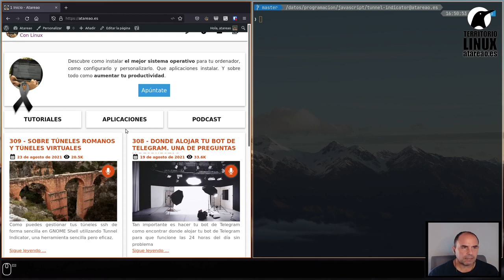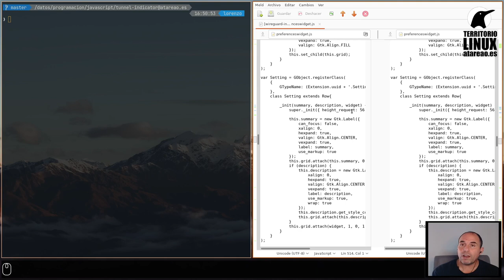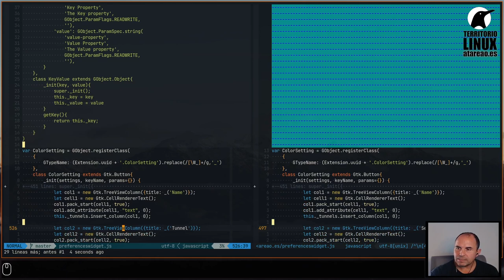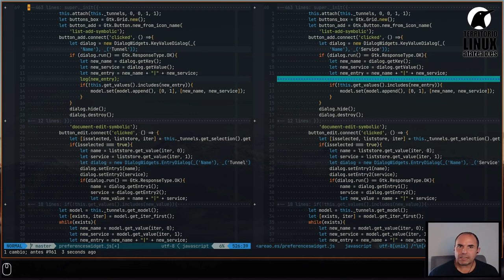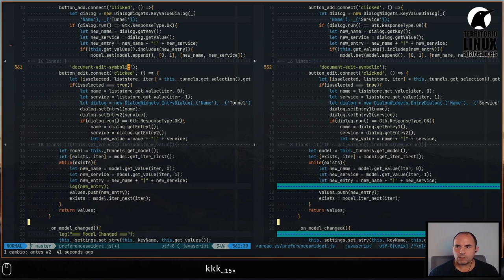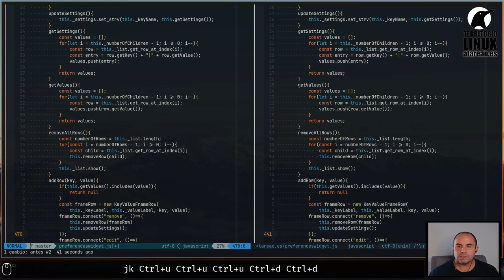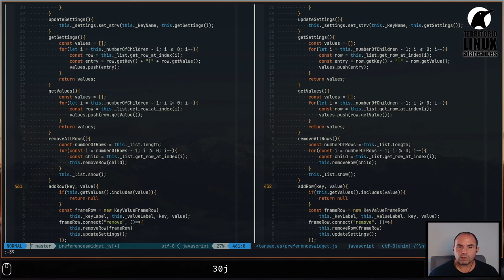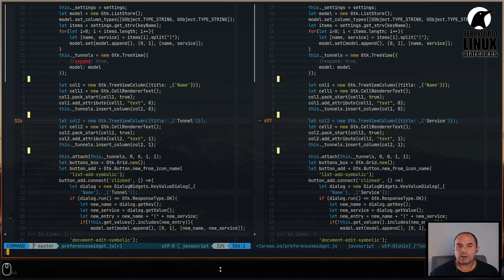Comparar archivos en la terminal de forma práctica y precisa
De los temas mas interesantes que he aprendido es el control de versiones. Esto es desde que Linux es mi sistema operativo y Ubuntu mi distribución por defecto. Se trata de una herramienta increíblemente útil y que debería aplicarse a mas ámbitos, no solo restringirlo a la programación. De entre todas los sistemas disponibles yo me he centrado en Bazaar. Por aquello de que es la herramienta preferida en Launchpad. Es muy sencillo trabajar con él, pero igual que con otras herramientas similares.